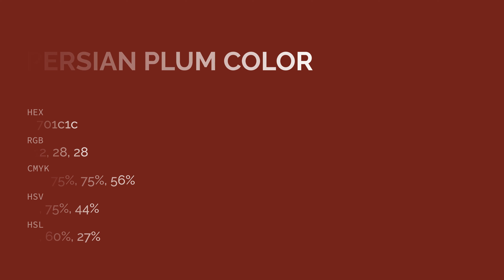Persian Plum color 701c1c hex color - Red color - Cool color 701c1c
What color is Persian Plum ? 701c1c hex color - Red color - Cool color 701c1c

Hex 701c1c Color Code is also known as Persian Plum color.

Hex 701c1c Color code in RGB color code model is created after adding 43.92% red color, 10.98% green color and 10.98% blue color.
Hex 701c1c Color code in CMYK color (process color) code model is generated after subtraction of 0% cyan, 74% magenta, 74% yellow and 56% black.